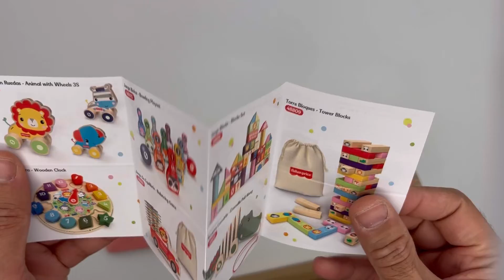WOOMAX Bloques encajables de madera, Fisher-Price, Bloques de madera Fisher-Price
WOOMAX Bloques encajables de madera, Fisher-Price, Bloques de madera Fisher-Price, Juguetes de madera, Juegos de construcción, WOOMAX Fisher-Price, +12 meses

🛍 Enlace a Amazon